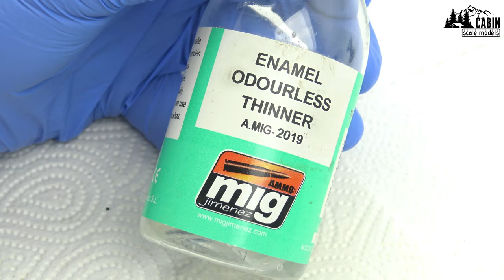T-54B from Ammo of Mig Jimenez, 1:72, part 2 /FILTERS, FADING, WASH, OILS/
Filters, fading, wash and oils on a model T-54B in scale 1:72 from Ammo of Mig Jimenez